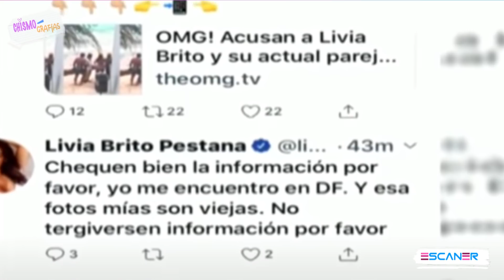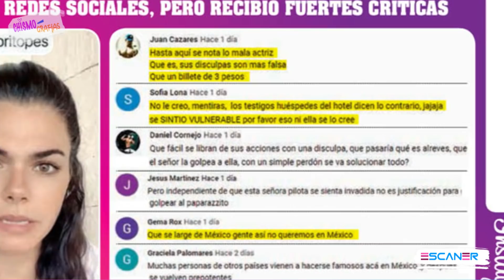LIVIA BRITO / infidelidades / KARMA / Demandas / CHISMOGRAFÍA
TODOS LOS CHISMES que se dijeron sobre LIVIA BRITO, su pleito con el camarógrafo, el karma que está pagando, todas las infidelidades que ha cometido y cuando Said la engañó con otros hombres.